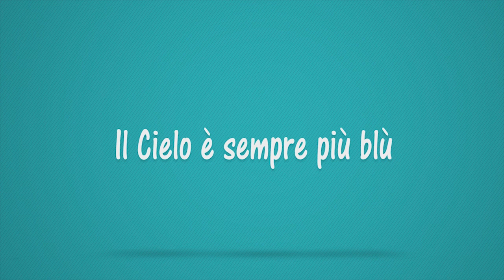Il Cielo è sempre più Blù 17 01 16 - Radio TRC Tv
Il cielo è sempre più blù la trasmissione radiofonica e trasmessa in onda il sabato e la domenica su RADIOTRC e TRC-TV alle ore 11,30 e alle 12,30.